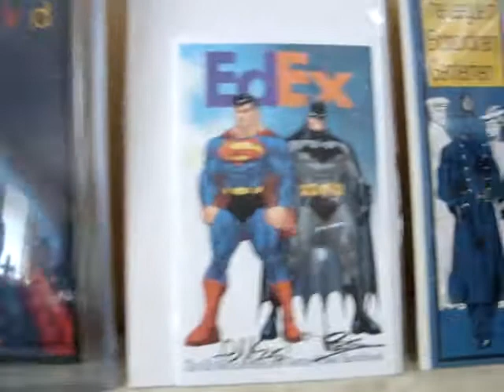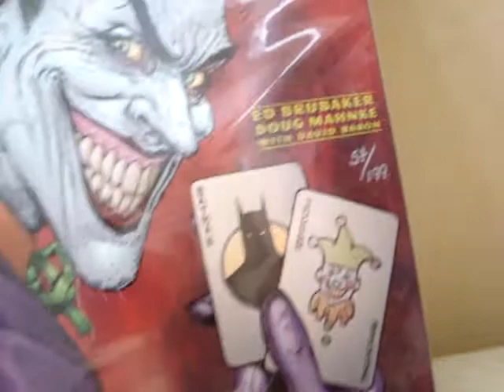Coleccion Comics Raros Mexico 2 - Comic book Rare Collection Mexico 2